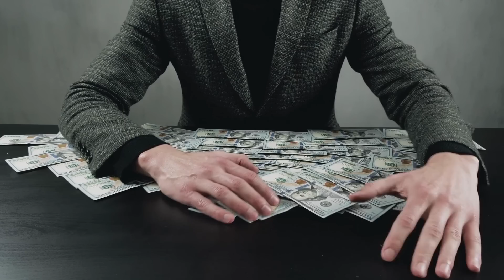పోర్టల్ ఆఫ్ లైట్ తెరవండి [Speech by Srilaxmi Duggirala]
ఇప్పటి వరకు మన జీవితకాలాలలో అత్యంత శక్తివంతమైన ప్లానెటరీ ఆక్టివేషన్‌లో మాతో చేరండి!

మనం సాధ్యమైనంత ఉత్తమమైన సమయంలో పోర్టల్ ఆఫ్ లైట్ ధ్యానం చేస్తాము, అది మానవాళిపై గరిష్ట సానుకూల ప్రభావాన్ని చూపుతుంది. ఇది లాస్ ఏంజిల్స్‌లో మే 1వ తేదీన ఉదయం 10:06 PDTకి ఉంటుంది. ఇది డెన్వర్‌లో ఉదయం 11:06 MDT, చికాగోలో 12:06 pm CDT, న్యూయార్క్‌లో 1:06 pm EDT, లండన్‌లో 6:06 pm BST, పారిస్‌లో 7:06 pm CEDT, కైరోలో 8:06 pm EET , 10:36 pm IST భారతదేశంలో, మే 2న తైపీ మరియు బీజింగ్‌లలో 1:06 am CST, మే 2న టోక్యోలో 2:06 am JST మరియు మే 2న సిడ్నీలో 3:06 am AEST.

సూచనలు:

1.రిలాక్స్డ్ చైతన్యపు స్థితిలోకి రావడానికి మీ స్వంత పద్దతిని ఉపయోగించండి.

2. మీ సంకల్పాన్ని ఇలా చెప్పండి. పోర్టల్ ఆఫ్ లైట్‌ను తెరవడంలో సహాయపడే సాధనంగా ఈ ధ్యానం ఉపయోగింపబడాలి.

3. ధ్యానం సమయంలో మరియు ఆ తర్వాత మీ చుట్టూ రక్షణ వలయాన్ని ఏర్పరచడానికి వైలెట్ ఫ్లేమ్‌ను దాని ప్రాథమిక మూలం నుండి ఆహ్వానించండి. కాంతికి సేవ చేయనివి అన్నీ రూప పరివర్తనం కావించబడాలి.

4. కాస్మిక్ సెంట్రల్ సన్ నుండి వెలువడే అద్భుతమైన తెల్లని కాంతి స్తంభాన్ని విజువలైజ్ చేయండి, ఆపై ఈ విశ్వంలోని అన్ని గెలాక్సీల సెంట్రల్ సన్ లకు ప్రసరింపబడుతోంది, M87 గెలాక్సీ యొక్క సెంట్రల్ సన్ ద్వారా కూడా ప్రవహిస్తుంది. ఈ కాంతి గెలాక్సీ సెంట్రల్ సన్‌ని యాక్టివేట్ చేస్తూ, ఆపై మన గెలాక్సీ ద్వారా వెళ్లి, ఆపై మన సౌర వ్యవస్థలోకి ప్రవేశించి, మన సౌర వ్యవస్థలోని అన్నికాంతి జీవుల ద్వారా వెళుతున్నట్లు, ఆపై భూమిపై ఉన్న అన్ని జీవుల ద్వారా మరియు మీ శరీరం ద్వారా ప్రవహిస్తూ భూమధ్య భాగం వరకు వెళుతున్నాది.

5. ఈ కాంతి భూమిపై మిగిలి ఉన్న చీకటిని రూప పరివర్తనం చెందిస్తోంది, అన్ని అసమానతలను హీల్ చేస్తోంది, అన్ని యుద్ధాలను అంతం చేస్తోంది, సమస్త పేదరికాన్ని తొలగిస్తోంది మరియు సమస్త మానవాళికి సమృద్ధిని తీసుకువస్తున్నాది. మానవత్వం యొక్క గొప్ప ఆధ్యాత్మిక మేల్కొలుపు జరుగుతూ పాజిటివ్ extraterrestrial జాతులతో కాంటాక్ట్ ప్రక్రియను విజువలైజ్ చేయండి. భూమిపై ఉన్న అన్ని జీవులకు స్వచ్ఛమైన కాంతి, ప్రేమ మరియు సంతోషాన్ని అందించడం ద్వారా అక్వేరియస్ యుగం ప్రారంభ యొక్క కొత్త గ్రాండ్ కాస్మిక్ సైకిల్‌ను విజువలైజ్ చేయండి.

మన ధ్యానం కోసం సూచించబడిన సమయం 20 నిమిషాలు
పోర్టల్ ఆఫ్ లైట్ గురించి నవీకరణలు: